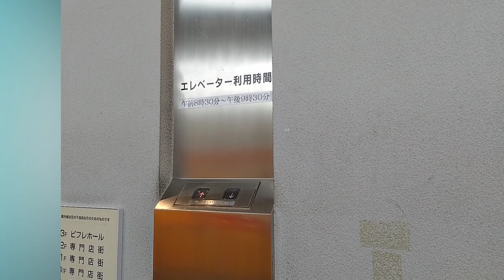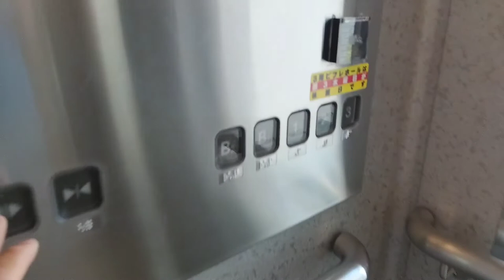[新長田ピフレ]東芝製展望窓付きエレベーター (B1→3F通常)→(3F→B2展望)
東芝製。サムネイルを見ての通り、ボタンの位置が変です。展望窓はあるが、高さを稼げないから景色はいまいち。

また、扉周りはピカピカで反射が激しい。100%移り込みします(目隠しを入れてるのはその為です)